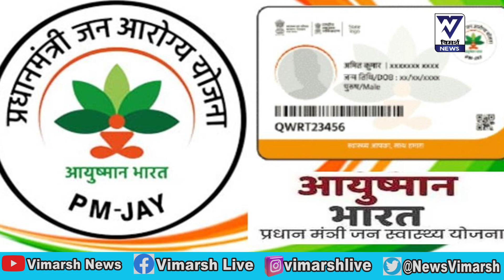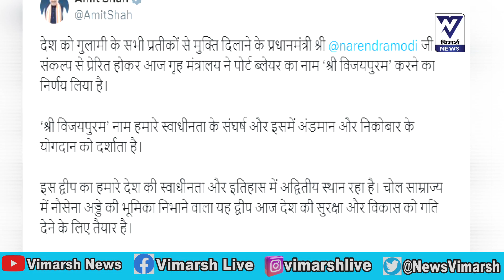J & K की धमक, अभी भी जंगल राज, बिहार ग्रामीण सड़क, वृद्धो को स्वास्थ्य बीमा, चीनी सेना वापस | India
1.नीतीश कुमार छठ पूजा के बाद एक और यात्रा पर निकलेंगे.
2.वृद्ध लोगों के लिए एक बहुत अच्छी खबर आई।
70 वर्ष से ज्यादा आयु वाले प्रत्येक वृद्धि  के इलाज के लिए केंद्र सरकार ने बड़ी घोषणा की है.

3.राज्य में  बड़े पैमाने पर ग्रामीण सड़क बनेंगे।
फूल पुलिया भी हजारों बनेंगे।

4.गांव में पानी को को रोकने वाली सड़क कारगर नहीं होती हैं।
नीतीश सरकार ने सड़कों के साथ पुल पुलियों का निर्माण करवाया है।

5.राहुल ने चीन के भारत में घुस जाने का आरोप लगाया हैइस सप्ताह राहुल गांधी की अमेरिका से खबरें आती रही।

6.शनिवार को चीन से खबर आई है।
चीन ने कहा है कि गलवान घाटी सहित सीमा पर से उसने सुना वापस कर ली है।

7,जम्मू कश्मीर में चुनाव का माहौल तेज हुआ है।
डोडा में प्रधानमंत्री ने शनिवार को चुनावी रैली संबोधित किया।

8.कांग्रेस नेशनल कांफ्रेंस और CPM मिलकर चुनाव लड़ेंगे।

9. गृह मंत्री अमित शाह ने  आत्मघाती शैली में जम्मू कश्मीर में बीजेपी के कैंपेन की शुरुआत की।
 10.जम्मू कश्मीर विधानसभा का चुनाव 18 सितंबर से शुरू हो जाएगा। 90 सीट पर तीन चरण में चुनाव करवाए जाएंगे।

11,इसके साथ ही हरियाणा विधानसभा चुनाव भी होगा।
विनेश फोगाट कांग्रेस से चुनाव लड़ेंगि ।

12.हरियाणा में कांग्रेस और आम आदमी पार्टी के मिलकर चुनाव लड़ने के प्रस्ताव पर सहमति नहीं बनी।

13.शुक्रवार को सुप्रीम कोर्ट ने शर्तों के साथ केजरीवाल को जमानत दे दी और वह घर लौट आए.

14.हाई कोर्ट के एडवोकेट ने
कैडीस्त्राल सर्वे को रोकने के लिए कहा है।
 15.तेजस्वी ने कहा कि सरकार बनने पर 200 यूनिट बिजली मुफ्त देंगे.